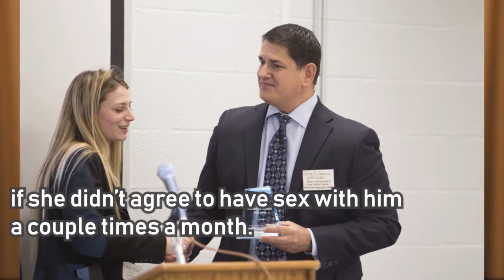Executive at top Hollywood lobbying firm arrested for rape, blackmail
An executive at Hollywood’s top lobbying firm has been busted for allegedly raping and blackmailing a woman he met on a sugar daddy dating site, according to reports.

Steven Fabrizio was fired on Monday as general counsel of the Motion Picture Association of America, a trade group that represents five major film studios and Netflix, Variety reported.